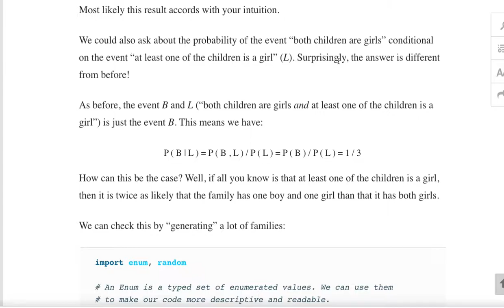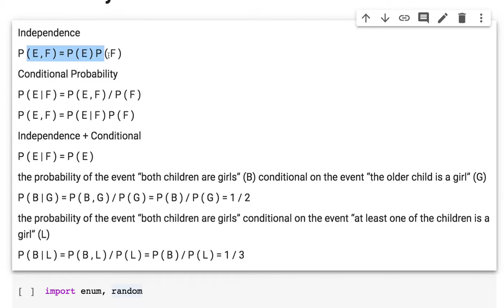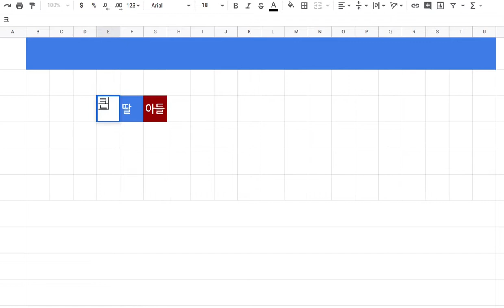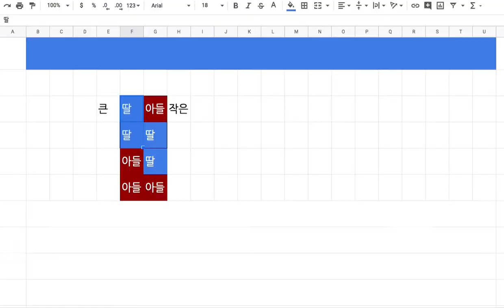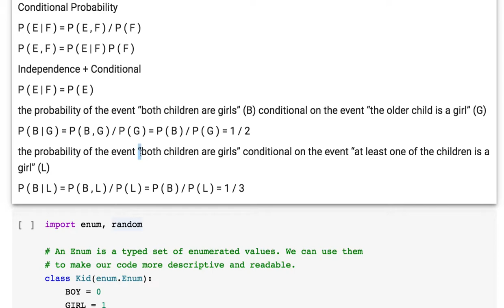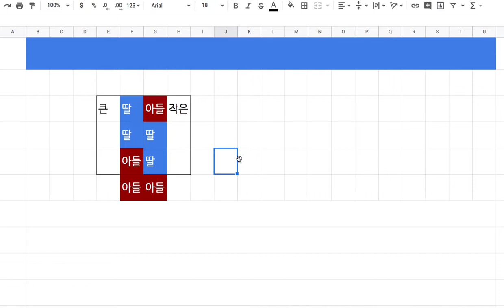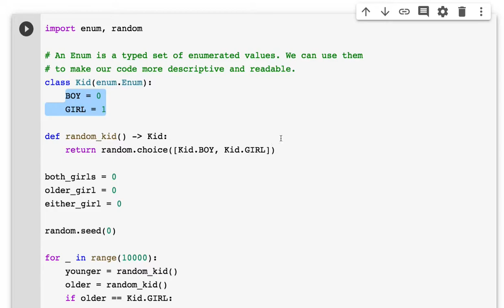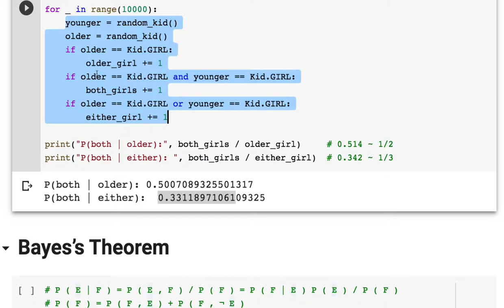[머신러닝] 008 - Chapter 6. Probability(1/6)